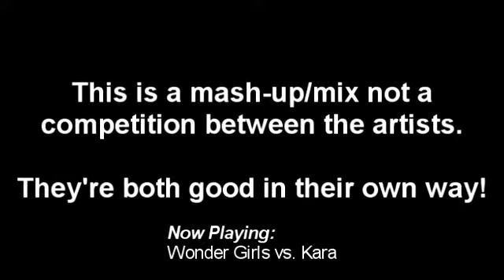Jewelry vs. Christina Aguilera - Give My Candy Back [Drokas Mash Up]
Don't know why but I wanted to name this mashup "Candy It Up" xD

Jewelry - Back It Up (Filtered Acapella)
vs.
Christina Aguilera - Candyman (Unofficial Instrumental)

Members

Baby J (베이비 제이) (b. June 16, 1986 (age 24)), birth name Ha Joo Yeon (하주연)
Eunjung (은정) (b. November 28, 1986 (age 24)), birth name Kim Eun Jung (김은정)
Yewon (예원) (b. December 5, 1989 (age 21)), birth name Kim Ye Won (김예원)
Semi (세미) (b. October 8, 1990 (age 20)), birth name Park Se Mi (박세미)
[edit]Former members
Park Jung Ah (박정아) - Main Vocalist & Leader (Left in January 2010)
Seo In Young (서인영) - Lead Vocalist (Left in January 2010)
Cho Min Ah (조민아) - Vocalist (Left in December 2006)
Lee Ji Hyun (이지현) - Vocalist (Left in March 2006)
Jung Yoo Jin (정유진) - Vocalist (Left in January 2002)
Jun Eun Mi (전은미) - Vocalist (Left in January 2002)